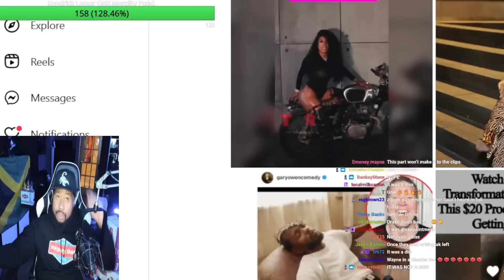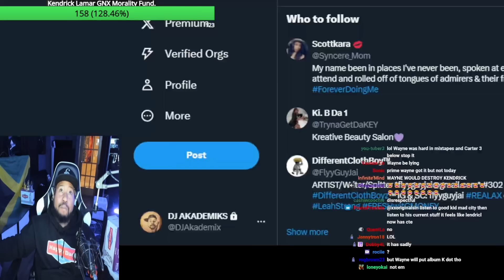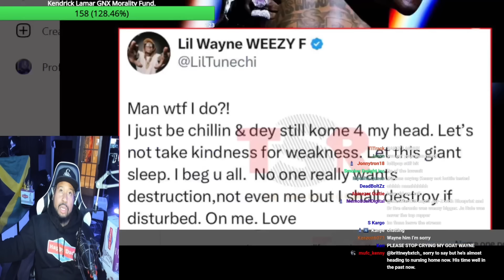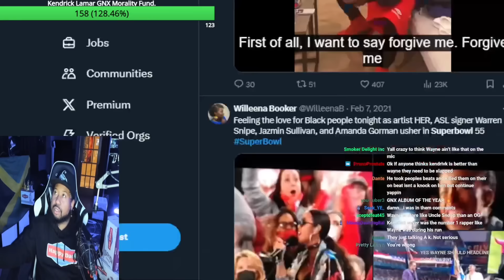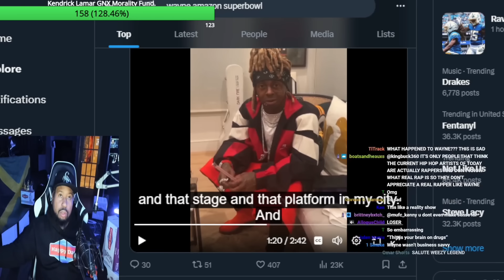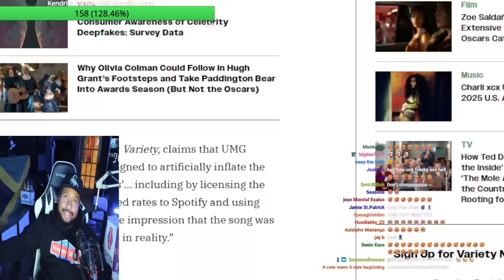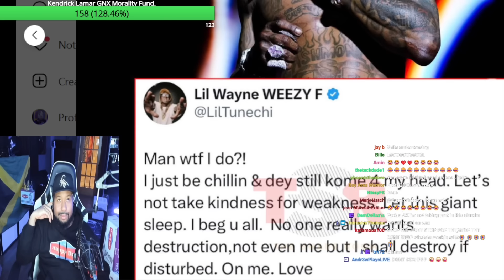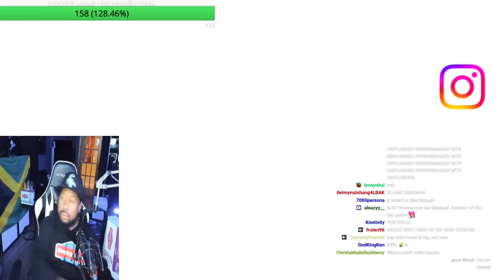Wayne gotta Chill? Akademiks reacts to Lil Wayne responding to Kendrick calling him out ok new album